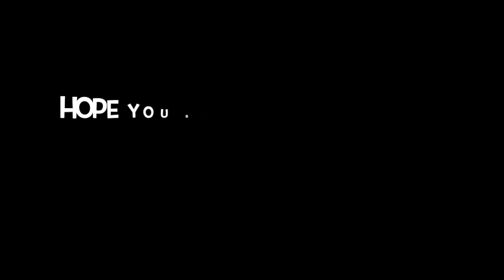Sub Urban-Cradles NCS Release Montage (Arsenal Roblox)